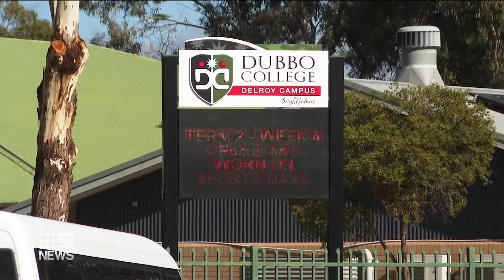ARCHIE STAINES REPORTING FOR 9NEWS (Dubbo School Brawls)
Archie Staines Reports...
Written and reported by myself for Nine News Local (Central West)